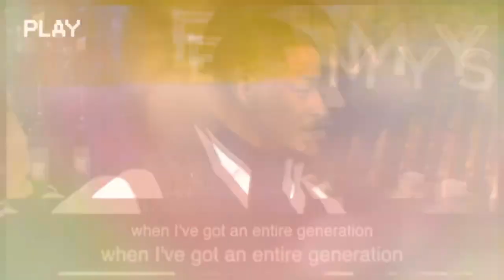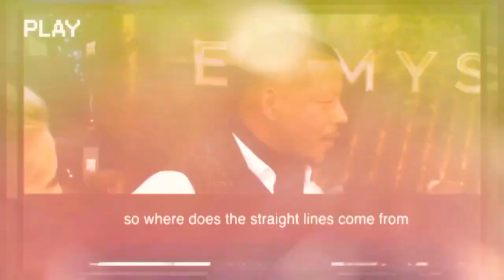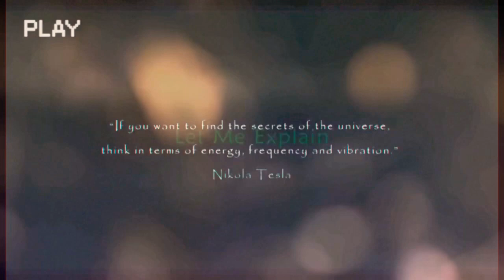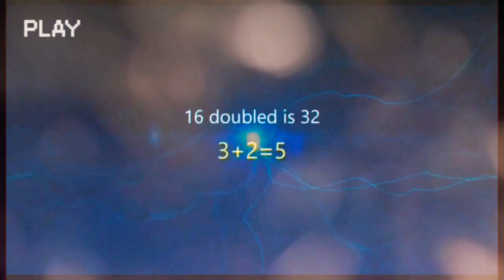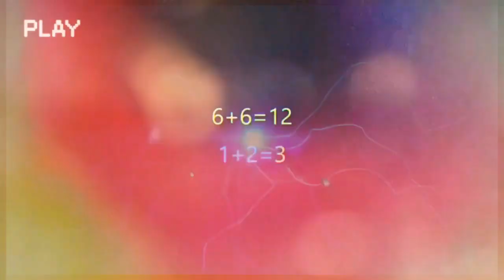Sacred Geometry, Golden Ratio, 369, Zero Point Energy